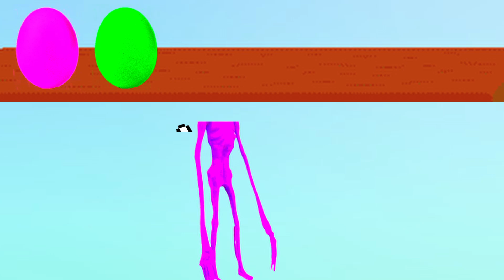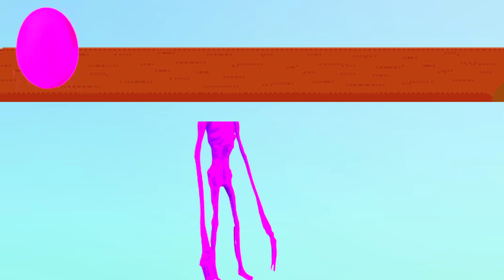Tebak Gambar Hewan Laut : Chainsaw Head, Mosasaurus, Megalodon, Siren Head, Hiu Martil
Kali ini kita akan menebak gambar yang benar , Tebak gambar merupakan masalah atau teka-teki yang yang diberikan sebagai hiburan sehingga diharuskan untuk menebak sebanyak-banyaknya kata, frasa, atau kalimat yang diisyaratkan ke dalam suatu gambar, penasaran seperi apa ? makanya tonton sampai habis ya 😊